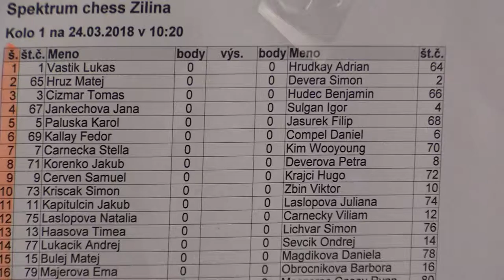1.4. Jana Jankechová - Igor Šulgan 0:1